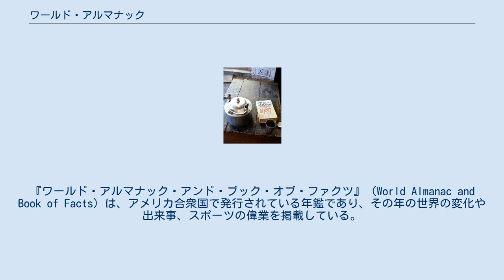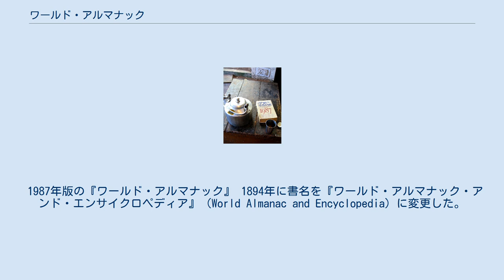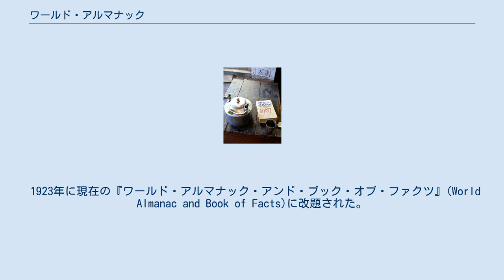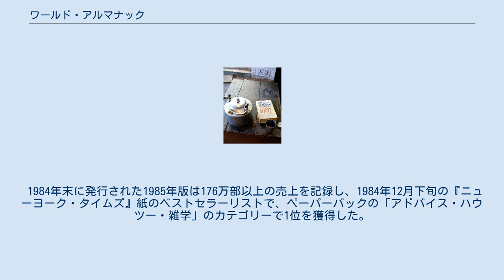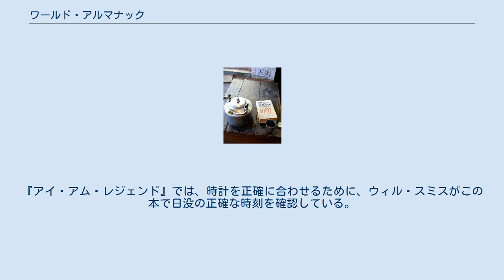ワールド・アルマナック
『ワールド・アルマナック・アンド・ブック・オブ・ファクツ』（World Almanac and Book of Facts）は、アメリカ合衆国で発行されている年鑑であり、その年の世界の変化や出来事、スポーツの偉業を掲載している。
1868年に創刊され、1876年から1885年までの中断を挟んで毎年刊行されている 。
 『ワールド・アルマナック』の最初の版は、1868年に『ニューヨーク・ワールド』紙によって発行された。
書名の「ワールド」は、この新聞の略称「ワールド」に由来する。
1868年版は全120ページだった。
南北戦争が終わり、エイブラハム・リンカーン大統領が暗殺されてからわずか3年後という時期で、リコンストラクションの過程や、アンドリュー・ジョンソン大統領の弾劾などの出来事に触れていた。
 1876年に一旦刊行が中止されたが、1883年にワールド紙を購入して瞬く間に全米で最も影響力のある新聞社の一つに成長させたジョーゼフ・ピューリツァーが、1886年に「普遍的な知識の大要」として『ワールド・アルマナック』を復刊させた。
それ以来、この本は毎年発行されている。
1890年から1934年までは、ワールド紙の本社であるニューヨーク・ワールド・ビルが表紙を飾っていた。
 1987年版の『ワールド・アルマナック』 1894年に書名を『ワールド・アルマナック・アンド・エンサイクロペディア』（World Almanac and Encyclopedia）に変更した。
この時点で、この本の「常用者」は50万人以上いたとされる。
 1906年、『ニューヨーク・タイムズ』紙がこの本の第20版の発行を報じる中で、「この年鑑は、40年前の『ホイッティカー年鑑』に次ぐ、確固たる地位を確立した」と述べた。
 1923年に現在の『ワールド・アルマナック・アンド・ブック・オブ・ファクツ』(World Almanac and Book of Facts)に改題された。
 カルビン・クーリッジの父親は、息子が大統領に就任したときに『ワールド・アルマナック』を読んだ。
それ以来、ジョン・F・ケネディ大統領やビル・クリントン大統領も『ワールド・アルマナック』を資料として使用していることが写真からわかる。
 1931年、ワールド紙はスクリップス社に買収され、『ニューヨーク・ワールド・テレグラム』になった。
1966年にワールド・テレグラム紙が廃刊になった後も、『ワールド・アルマナック』は存続した。
 『ワールド・アルマナック』は、第二次世界大戦中に世界中に展開するのGI（アメリカ兵）に読まれていたと自負している。
1944年から1946年の間、アメリカ政府の要請により、10万部から15万部の『ワールド・アルマナック』特別版が発行され、軍で配布された。
 1984年末に発行された1985年版は176万部以上の売上を記録し、1984年12月下旬の『ニューヨーク・タイムズ』紙のベストセラーリストで、ペーパーバックの「アドバイス・ハウツー・雑学」のカテゴリーで1位を獲得した。
 1995年から2014年まで、子供向けの『ワールド・アルマナック・フォー・キッズ』(World Almanac For Kids)が毎年発行されていた。
 1993年、スクリップス社は『ワールド・アルマナック』をK-III（後のプリメディア）に売却した。
1999年、『ワールド・アルマナック』はリップルウッド・ホールディングスのWRCメディアに売却された。
リップルウッドが『リーダーズ・ダイジェスト』誌を買収した後は、この雑誌を発行するリーダーズ・ダイジェスト・アソシエーションが所有するワールド・アルマナック・エデュケーション・グループがこの本を制作した。
 2009年、『ワールド・アルマナック』はインフォベース出版に売却された。
 2018年、『ワールド・アルマナック』150周年記念版が発行された。
 2020年、『ワールド・アルマナック』はスカイホース出版に売却された。
 1980年代半ば、『ワールド・アルマナック』は10人のスタッフによって編集されていた。
当時、この本の20%（アメリカ合衆国憲法の文章など）は毎年ほとんど更新されず、50%は毎年わずかに更新され、30%が毎年全く新しい内容になっていた。
 『ワールド・アルマナック』に掲載されている一覧には、以下のものがある。
 1985年に発売されたテレビゲーム『Where in the World is Carmen Sandi...